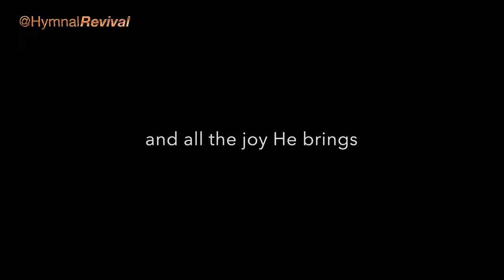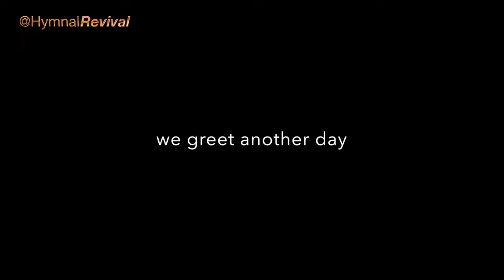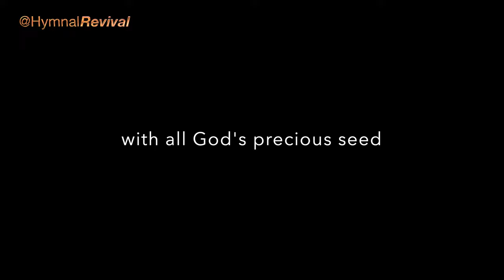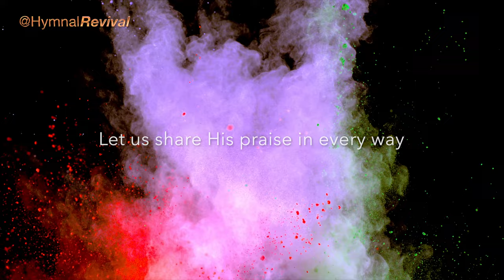Give Him Praise (backing track)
A song by Patricia Lewis, arranged by HymnalRevival.

4/4, 100 bpm, key of A.

0:00 Intro
0:19 Verse 1 (and Chorus)
1:02 Verse 2 (and Chorus)
1:46 Bridge (Sax Solo)
2:26 Verse 3 (and Chorus x 2)
3:29 Outro